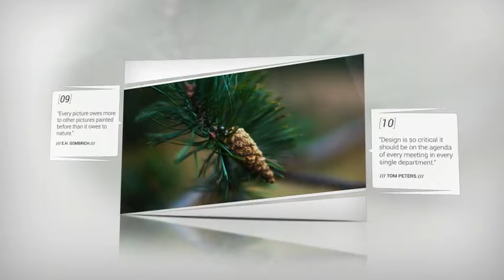Errai Slide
This project can be used for presentation of your company, business, web-sites etc. It’s clean and easy to modify, very user friendly.